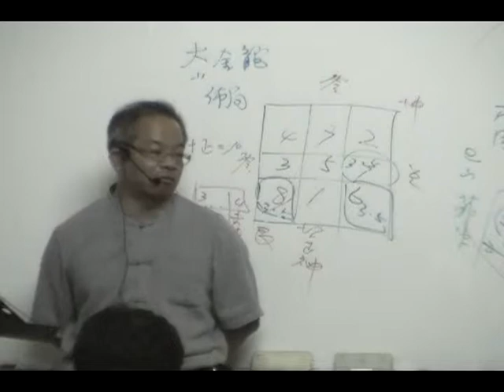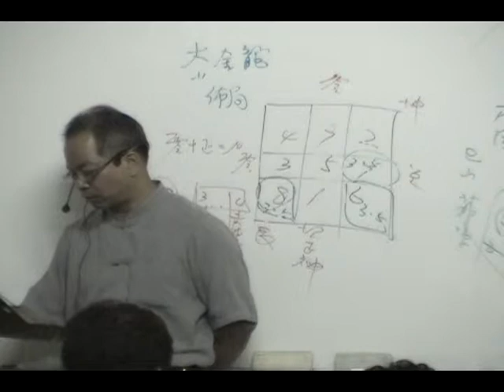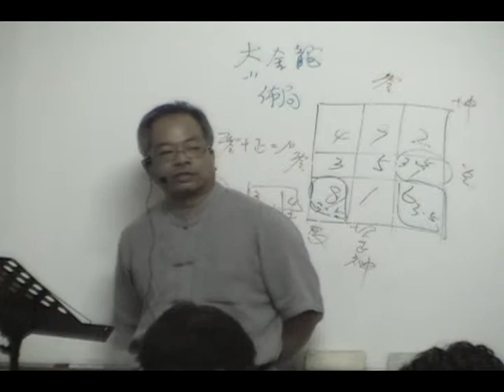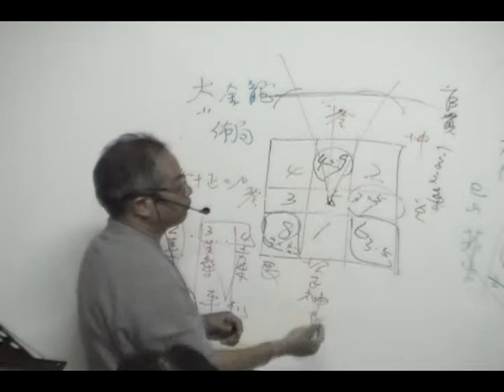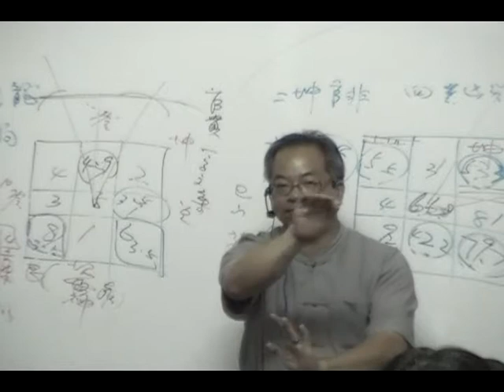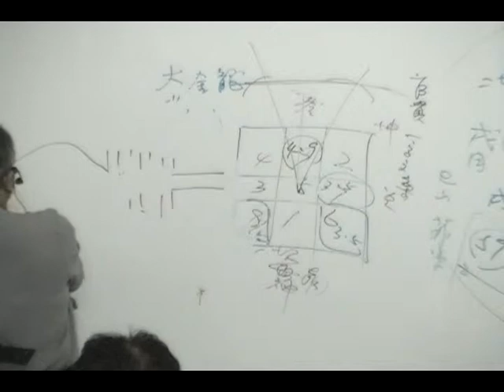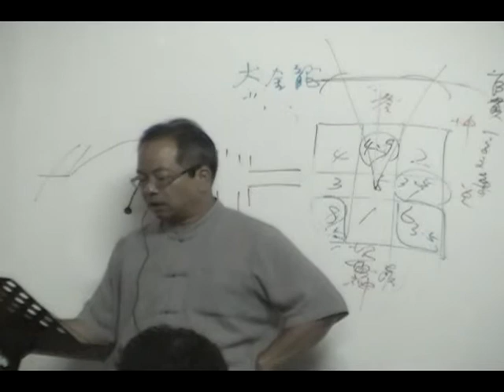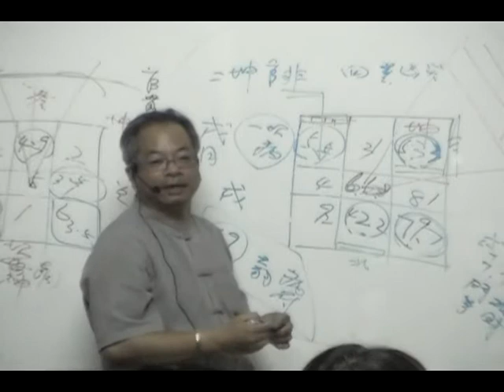紫白飛星實務課程 試看(六)